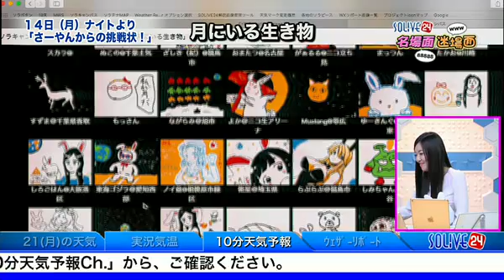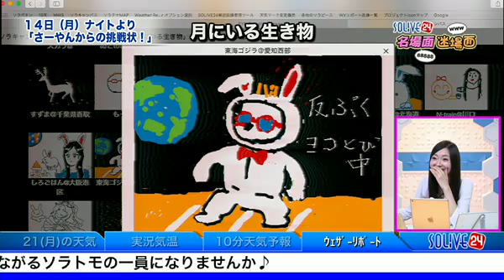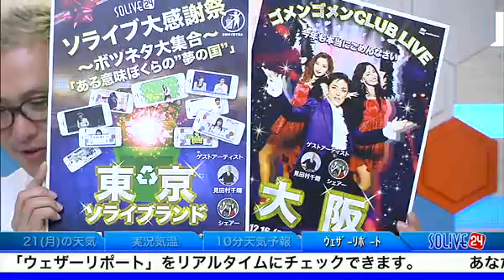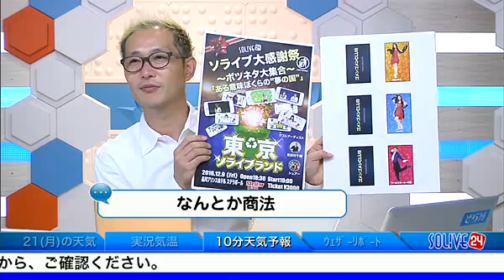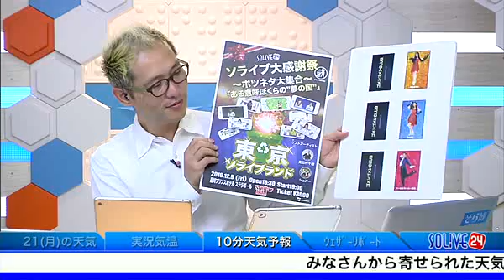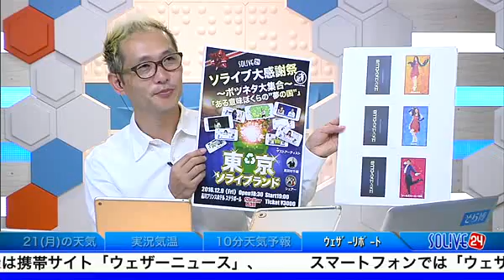SOLiVE24 (SOLiVE ナイト) 2016-11-21 00:33:34〜